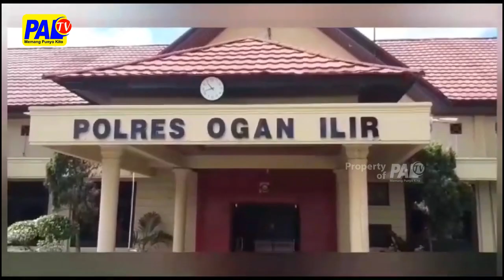CEGAH AKSI BULYING, POLISI EDUKASI ANAK SEKOLAH DASAR | PALTV